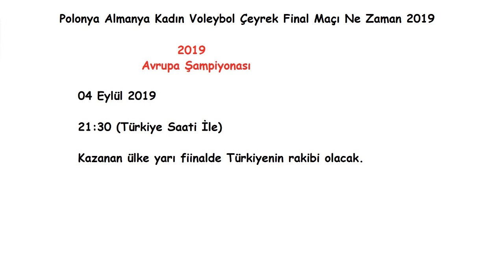Polonya Almanya Kadın Voleybol Çeyrek Final Maçı Ne Zaman 2019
Polonya – Almanya karşılaşmasının galibi Filenin Sultanları’nın yarı finaldeki rakibi olacak